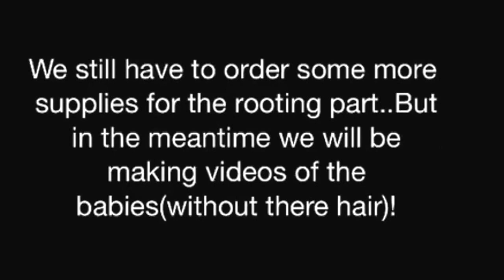The Babies Are Finished!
We hope you guys like them as much as we do and we will show them to you in the next video :-) see you soon!